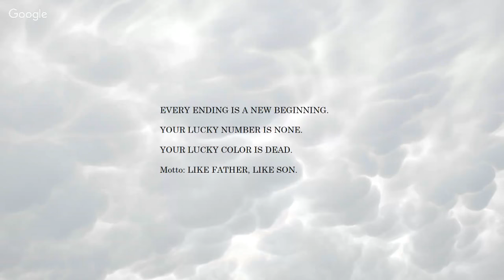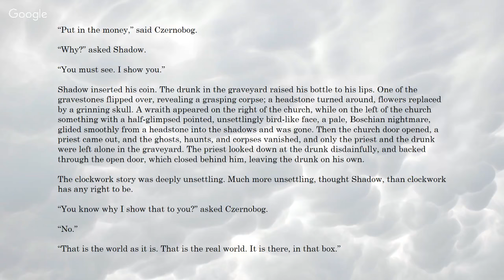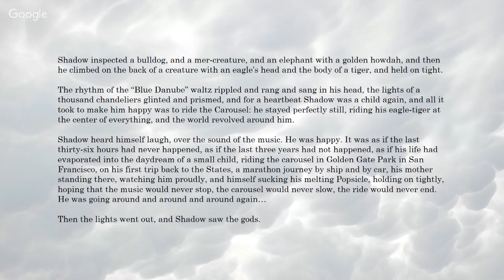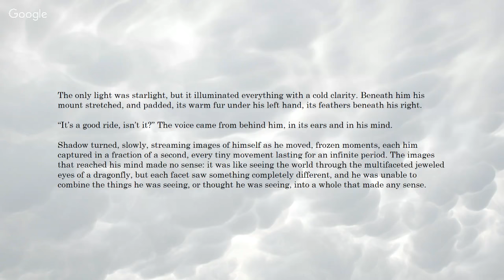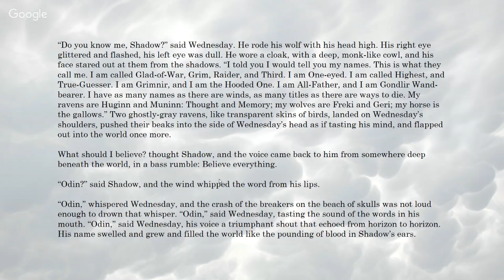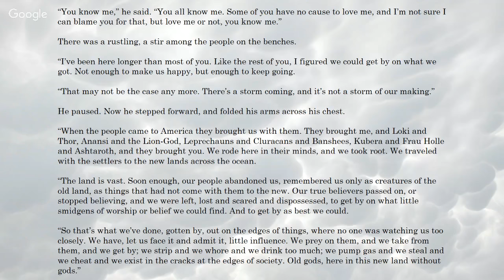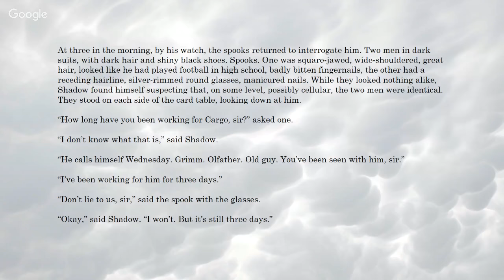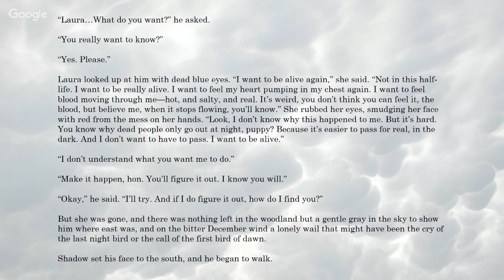Storm's On The Way 6: Speech And Spooks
In this session, we discuss the end of chapter five, and all of chapter six!